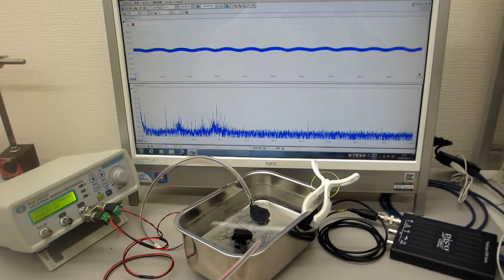２種類の超音波プローブを同時発振する技術（超音波発振システム２０ＭＨｚ）